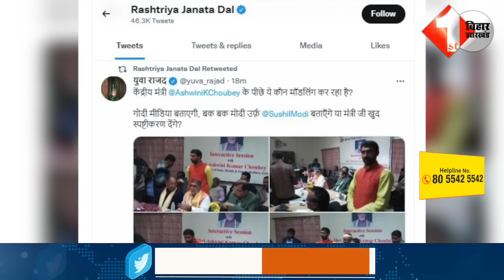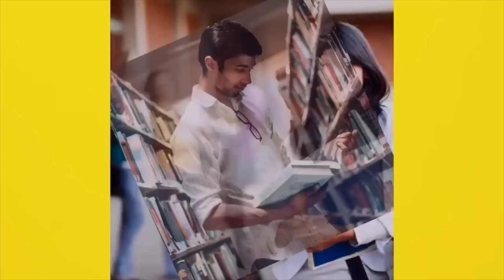सरकारी कार्यक्रम में बेटे के साथ केंद्रीय मंत्री Ashwini Choubey का फोटो आया सामने, RJD ने पूछा सवाल